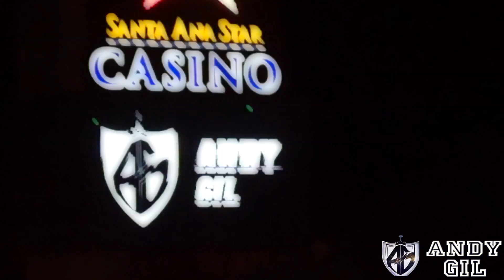EverWonderMedia Music Reel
(Calvin Harris Summer Song Credits)